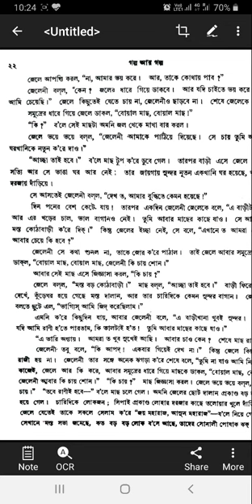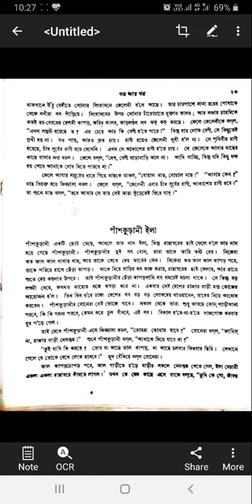লোভের শাস্তি লেখিকা সুখলতা রাও (Lobher Shasti by Sukholata Rao)